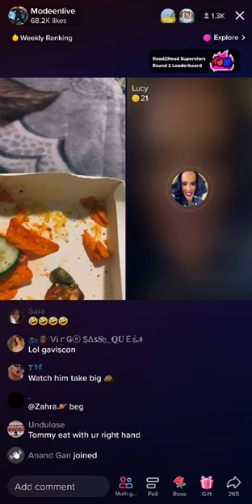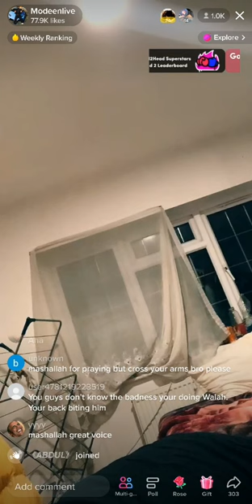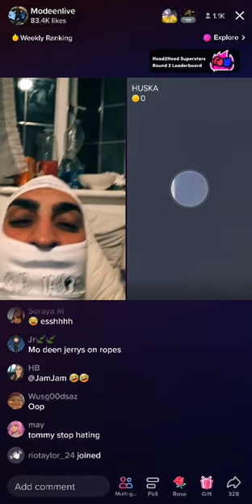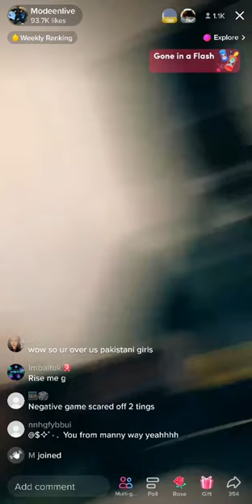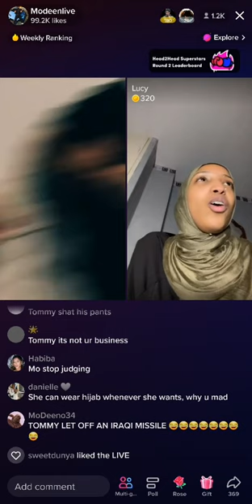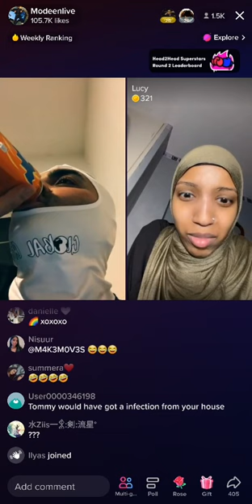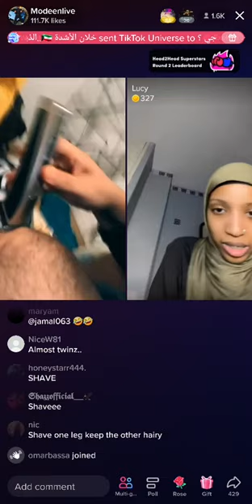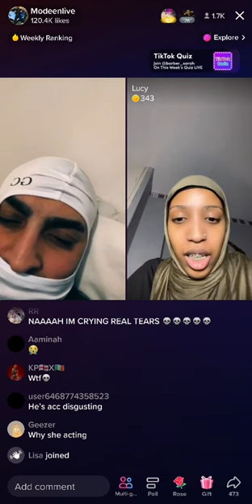modeen and fay pt2 06/10/2022😂😂😂😂😂😂